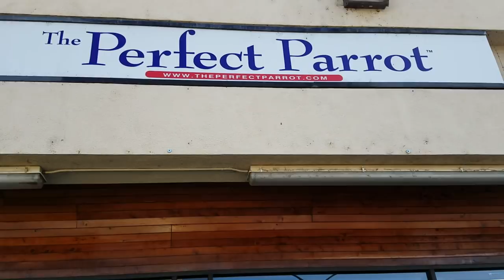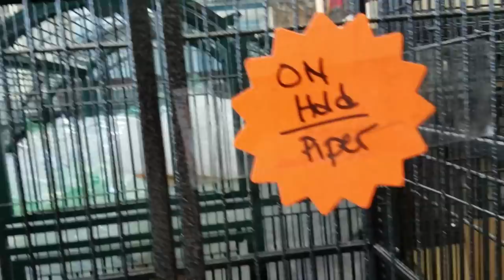Piper Rockelle Needed My Help Choosing A Parrot to Steal?| STORY TIME SUNDAY